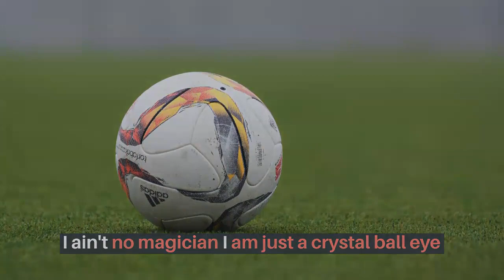I am not you brother! poem